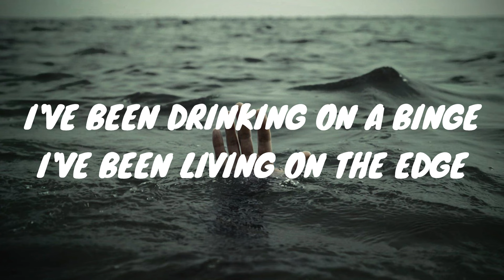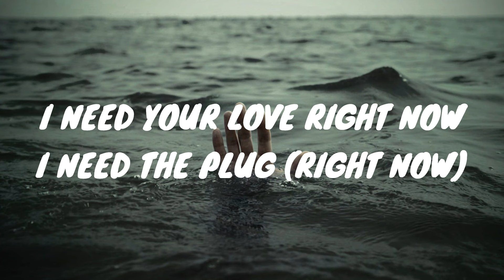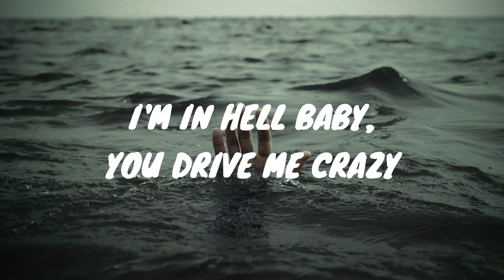DROWNING ~ JUICE WRLD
Drowning By Juice Wrld